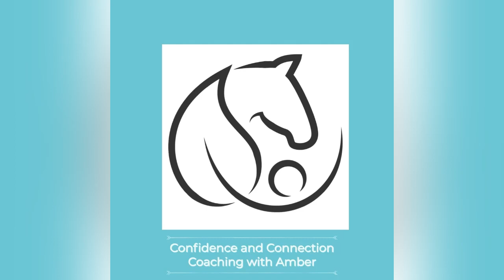Mirror in the Stall-Episode 22: Jim Masterson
In 1998, while Jim was grooming horses on the U.S. hunter-jumper show circuit, he noticed while watching physical therapists work on horses that the horse exhibited certain subtle changes in behavior that correlated to what the therapists were doing. He learned that if you trust and follow what the horse is telling you as you work on it, the horse’s body will participate in the process of releasing tension. The result is not only an improvement in performance, but also in the trust that develops between the horse and human.

From 2004 to 2013 Jim worked on top equine competitors on the US hunter-jumper circuit in events such as the USEF and Maclay Medal series, and FEI Grand Prix, Nations Cup, Pan American and World Cup jumping events, and with members of the USEF Singles Driving Team.

In 2006, Jim was invited to accompany the U.S. Endurance Team to the FEI World Equestrian Games in Aachen, Germany. Team member Jennifer Niehaus said afterward, “Of all the things that were done for my horse Cheyenne, the bodywork Jim did was the most beneficial. He has truly never moved as nicely as he did in Germany.”

In 2008 Jim was again asked to accompany the Team to the FEI World Endurance Championships in Malaysia. Team member Meg Sleeper, DVM; “It is impossible to overestimate Jim’s ability to keep performance horses working at their peak level. Simply put, he is like having a secret weapon.”

He continued to accompany the team to the 2010 WEG in Lexington, the 2012 World Championships in England, and the 2014 WEG in Normandy, France.

Since 2006, over 4,000 horse owners have attended Masterson Method Weekend Seminar-Workshops, and he has trained over 330 Masterson Method Certified Practitioners in 20 countries.

His book and DVD, Beyond Horse Massage, has sold over 50,000 copies and been translated into six languages. It is the No. 1 seller in the equine veterinary category on Amazon.

Jim and his team of instructors continue to travel the world teaching horse owners, trainers and therapists The Masterson Method. His goal is to have every horse on the planet have experienced the Bladder Meridian Technique at least once.